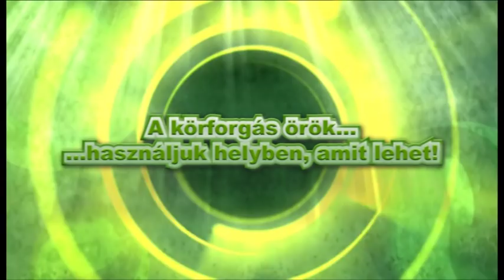Komposztálás a kertben: hulladékból érték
10 gyümölcsfa helyes metszése (videó-tanfolyam): Bálint gazda 10 kerti gyümölcsfa metszését tanítja meg 100 perc alatt. A metszés gyümölcsei című DVD és kiskönyv honlapja

A komposztálás legfontosabb előnye, hogy a hulladékból értéket teremthetünk. Nemcsak a hulladék elszállítását spóroljuk így meg, hanem a kerti talajt is jobbá tehetjük az elkészült komposztföld szétterítésével. A modern komposztáló ládák nagyrészt újrahasznosított anyagból készülnek. A komposztálás csökkenti a háztartási hulladék mennyiségét és az elkészült komposzt az egyik legkiválóbb talajjavító a kertben.